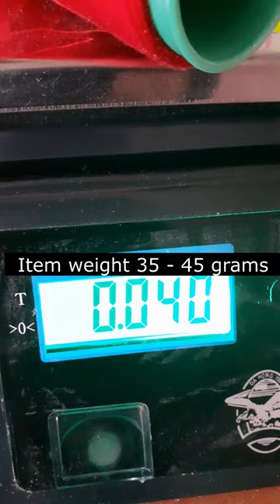EASY Way Check BOBBIN TENSION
Is your sewing machine bobbin tension correct? Here's is a quick way to check bobbin tension correct. The correct thread tension in the bobbin case affects the stitch quality of the clothes. Therefore, it is important to set the bobbin tension correctly before sewing. There are various ways to determine correct bobbin tension. In this video, I offer my method for checking the correct tension of the bobbin case.